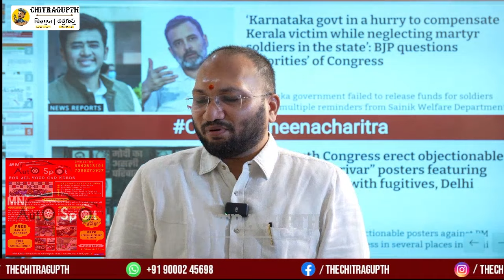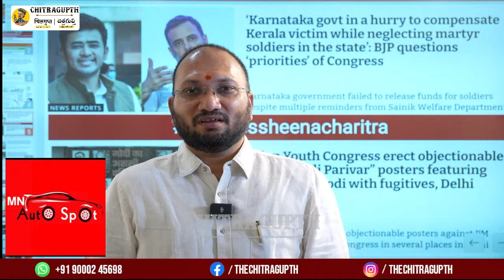అత్త సొమ్ము అల్లుడు దానం | Karnataka Congress. | Rahul Gandhi | Siddaramaih | Dkshiva kumar